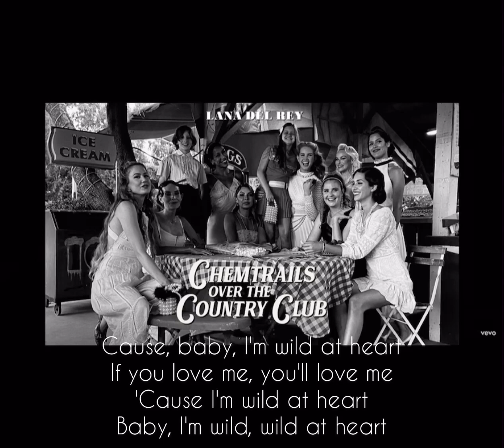Wild at heart~Lana Del Rey Chemtrails over the country club Lyrics